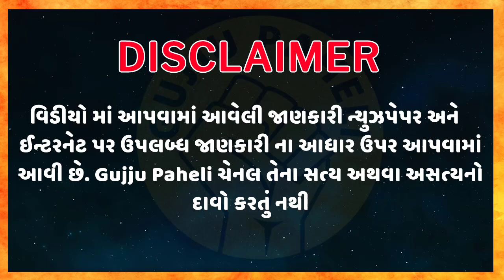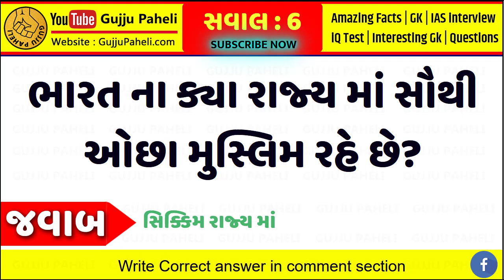છોકરીઓ ને ક્યા ફ્લેવર નો ફુગ્ગો પહેરી ને કરાવામાં મજા આવે છે? Gujarati Ukhana with answer | Paheli